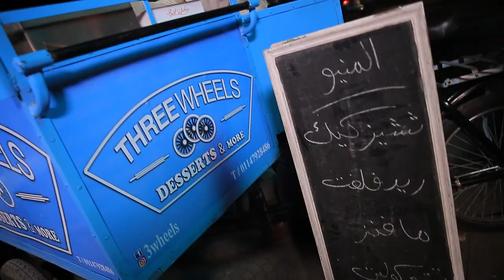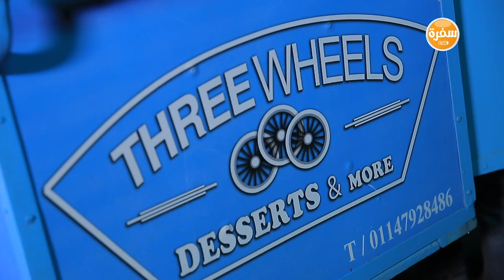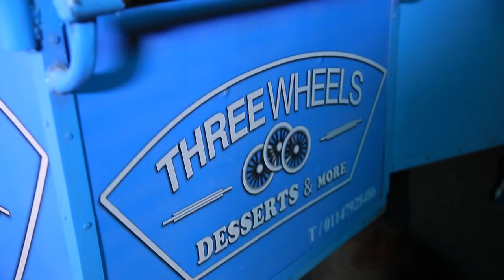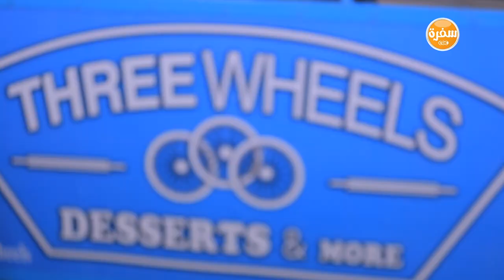مطعم THREE WHEELS | الأكيل حلقة كاملة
مطعم THREE WHEELS  مع مراد مكرم في الأكيل | 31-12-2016